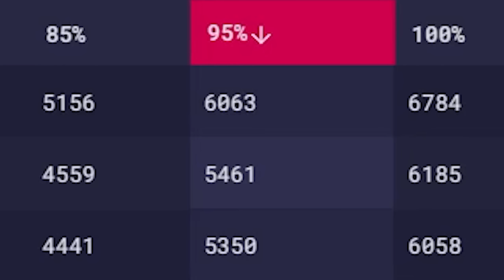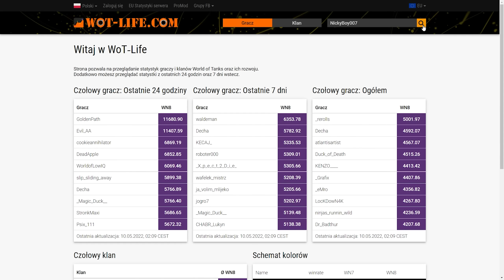MEGA USTAWKA W WOT *DOSTANĄ BANA NA KONTO?*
Jakie kary powinny być za ustawki? Ban na 7 dni, 14 dni, a może na stałe?

Nasze klany (OFICJALNE):
Klany pod rezerwy: PAZIU, PNF, _PFF_, PNL, PNG-, WYPAS, CZASY, DOMY, BAZA, ZAKAZ, -PRO-, FALA-, URLOP, SPINA
Klan pod klanówki, złoto i Object 907:  APAZ, APAZA
Inne klany to podróbki i SCAM!